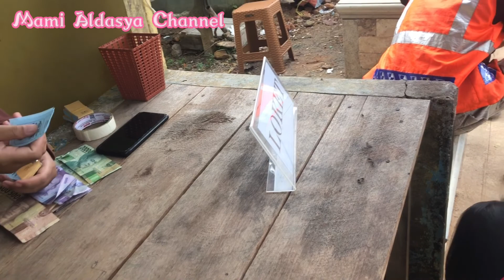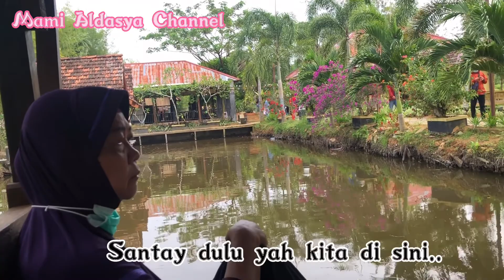Weekend Alam Ndeso 📍Rasau Jaya || Mami Aldasya Channel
Hayy Assalammualaikum.
kembali lg dengan Aku Mami Aldasya Channel..

Nah di weekend kali ini..  weekend nya di pontianak aja yah tepatnya d Rasau Jaya Alm Ndeso .

Lgsg aja tonton vidio in smpai hbs yah..
ttp stay tune ya di vlognya Mami Aldasya Channel ..

Weekend
- Alam Ndeso 📍Rasau Jaya Pontianakan || kalimantan Barat
Maps :
- Alam Ndeso